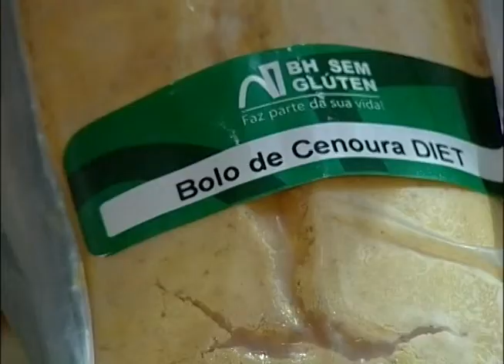Mercado Saudável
Mais que preocupação com a estética. O mercado de produtos naturais ganha cada vez mais adeptos que se preocupam com a saúde. Desde 2012 até o fim desse ano, é estimado que a alimentação natural e os suplementos tiveram uma expansão de 40%.